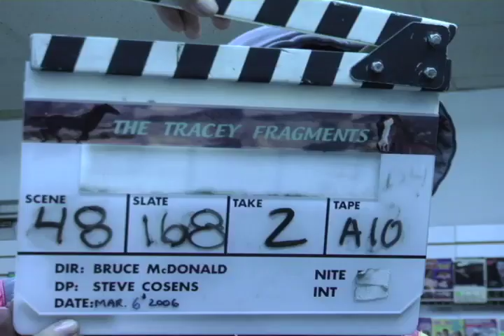Tracey: Re-Fragmented: Scene: 48, Slate: 168, Take: 2.